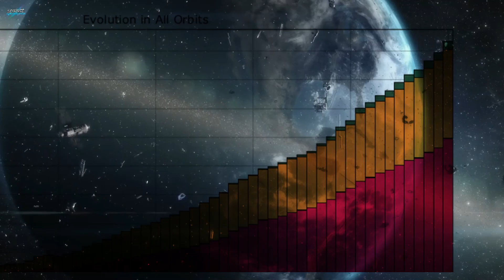How Earth is becoming a Jail for us? اُردُو / ‎हिन्दी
This video is about the space debris. How space pollution is getting horrible day by day.
Space debris (also known as space junk, space pollution, space waste, space trash, or space garbage)
Space debris encompasses both natural (meteoroid) and artificial (man-made) particles. ... There are more than 30,000 pieces of debris larger than a softball orbiting the Earth. They travel at speeds up to 17,500 mph, fast enough for a relatively small piece of orbital debris to damage a satellite or a spacecraft.